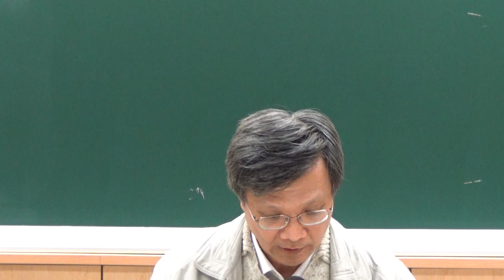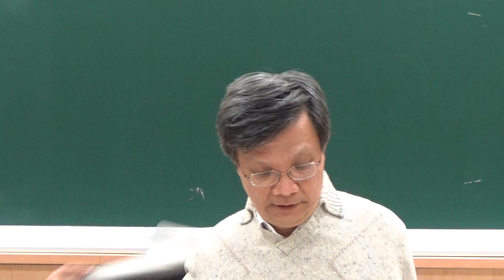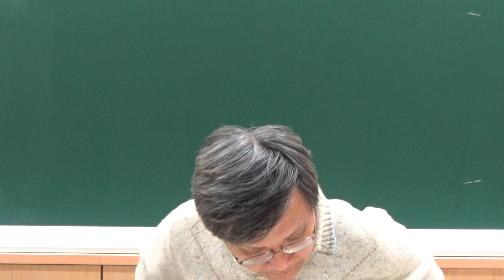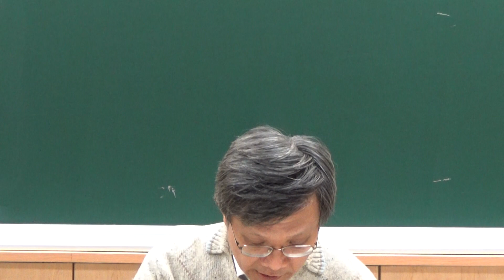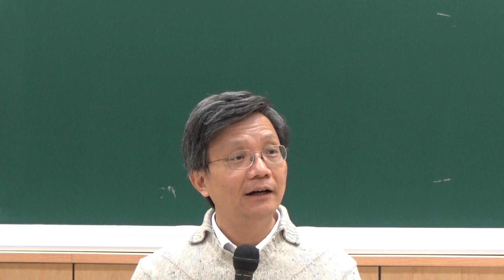臺灣大學吳展良教授：《論語‧述而》第九講 部分1 「三人行，必有我師焉。擇其善者而從之，其不善者而改之。」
臺灣大學歷史系吳展良教授《論語‧述而篇》講述；課程：臺大天一社（原「東方文化講習會」）
上課用書：朱熹，《四書集注》；錢穆，《論語新解》

※子不語怪，力，亂，神。

《四書集注》

子不語怪，力，亂，神。怪異、勇力、悖亂之事，非理之正，固聖人所不語。鬼神，造化之跡，雖非不正，然非窮理之至，有未易明者，故亦不輕以語人也。謝氏曰：「聖人語常而不語怪，語德而不語力，語治而不語亂，語人而不語神。」

《論語新解》

此四者人所愛言。孔子語常不語怪，如木石之怪、水怪山精之類。語德不語力，如盪舟、扛鼎之類。語治不語亂，如易內、蒸母之類。語人不語神，如神降於莘，神欲玉弁朱纓之類。力與亂，有其實；怪與神，生於惑。

【白話試譯】

先生平常不講的有四事。一怪異，二強力，三悖亂，四神道。

※子曰：「三人行，必有我師焉。擇其善者而從之，其不善者而改之。」

《四書集注》

子曰：「三人行，必有我師焉。擇其善者而從之，其不善者而改之。」三人同行，其一我也。彼二人者，一善一惡，則我從其善而改其惡焉，是二人者皆我師也。尹氏曰：「見賢思齊，見不賢而內自省，則善惡皆我之師，進善其有窮乎？」

《論語新解》

三人行，其中一人是我。不曰三人居，而曰三人行，居或日常相處，行則道途偶值。何以必於兩人而始得我師，因兩人始有彼善於此可擇；我縱不知善，兩人在我前，所善自見。古代善道未昌，師道未立，羣德之進，胥由於此。孟子曰：「舜之居深山之中，與木石居，與鹿豕遊，及其聞一善言，見一善行，沛然若決江河。」《中庸》亦言：「舜善與人同，樂取於人以為善。」皆發揮此章義。

孔子之學，以人道為重，斯必學於人以為道。道必通古今而成，斯必兼學於古今人以為道。道在人身，不學於古人，不見此道之遠有所自。不學於今人，不見此道之實有所在。不學於道途之人，則不見此道之大而無所不包。子貢曰：「夫子焉不學，而亦何常師之有。」可知道無不在，惟學則在己。能善學，則能自得師。

本章似孔子就眼前教人，實則孔子乃觀於古今人道之實如此而舉以教人。孔子之教，非曰當如此，實本於人道之本如此而立以為教。孔子曰：「性相近，習相遠。」此後孟子道性善，皆本於此章所舉人道之實然而推闡說之。然則孔子之創師道，亦非曰人道當有師，乃就於人道之本有師。《中庸》曰：「道不遠人」，其斯之謂矣。

【白話試譯】

先生說：「三人同行，其中必有我師了。擇其善的從之，不善的便改。」

※子曰：「天生德於予，桓魋其如予何？」

《四書集注》

子曰：「天生德於予，桓魋其如予何？」魋，徒雷反。桓魋，宋司馬向魋也。出於桓公，故又稱桓氏。魋欲害孔子，孔子言天既賦我以如是之德，則桓魋其奈我何？言必不能違天害己。

《論語新解》

天生德於予：德由修養，然非具此天性，則修養無所施。孔子具聖德，雖由修養，亦是天賦。不曰聖德由我，故曰天生。

桓魋：宋司馬向魋，宋桓公之後，又稱桓魋。《史記》：「孔子過宋，與弟子習禮大樹下，桓魋伐其樹，孔子去。弟子曰：『可速矣。』」孔子作此章語。

其如予何：猶云無奈我何。桓魋縱能殺孔子之身，不能奪孔子之德；德由天生，斯不專在我。桓魋之所惡於孔子，惡孔子之德耳。桓魋不自知其無奈此德何。既無奈於此德，又何奈於孔子。弟子欲孔子速行，孔子告之以此，然亦即微服而去，是避害未嘗不深。然避害雖深，其心亦未嘗不閒。此乃孔子知命之學之實見於行事處，學者其深玩之。

按：此章乃見聖人之處變，其不憂之仁，不惑之智，與不懼之勇。子貢所謂：「夫子之言性與天道，不可得而聞。」蓋實有非言辭所能傳而達，知識所能求而得者。學者當與「文王既沒」章、「在陳絕糧」章參讀。

【白話試譯】

先生說：「天生下此德在我，桓魋能把我怎樣呀！」